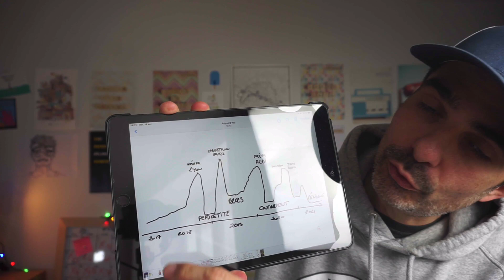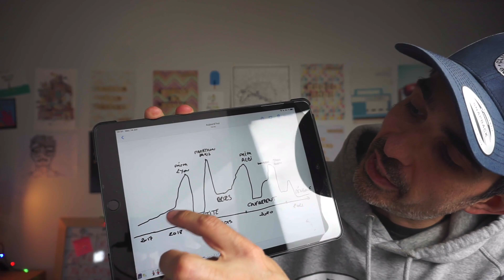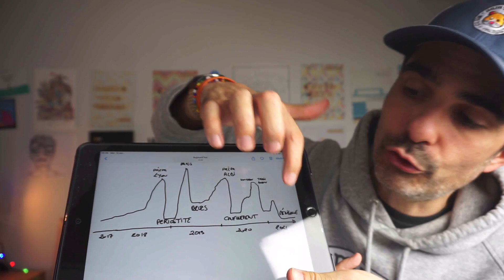Pourquoi j’ai perdu mon niveau depuis le marathon de Paris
Il y a deux exactement aujourd’hui je courais le marathon de Paris. Et aujourd’hui j’estime que je suis très loin du niveau de l’époque. Voici pourquoi j’ai perdu mon niveau depuis le marathon de Paris.

Je dois me rendre à l’évidence. Je suis très loin de l’état de forme que j’avais quand j’ai couru mon premier marathon il y a deux ans. J’ai cherché les causes et j’en ai ciblé deux. Et ce n’est pas le confinement. Certes il n’a pas aidé mais les causes sont plus profondes.

C’est en les comprenant que je vais pouvoir repartir sur un nouveau cycle de progression. Mais aujourd’hui j’estime que je repars à un niveau de course bien inférieur à celui que j’avais il y a 2 ans et même 3 ans.

Le site du podcast avec toutes les notes d’épisode et les archives

Le podcast KM42 vous accompagne toutes les semaines dans votre découverte de la course à pied avec des conseils, les anecdotes de sportives et sportives inspirantes, les marques qui accompagnent notre lifestyle running.

Je m’appelle Bertrand Soulier. Il y a quelques années j’étais un gros hamster dépressif de 105 kilos. Scotché entre mon canapé et ma chaise de bureau je n’imaginais pas que le sport changerait ma vie.

J’ai entrepris un rééquilibrage alimentaire avec ma femme. J’ai repris la course à pied, je me suis lancé dans le trail avant de m’offrir un marathon pour mes 42 ans.

Maintenant je poursuis mon rêve de devenir sportif professionnel à ma manière, champion du monde de mon monde. Ce podcast documente cette quête.

Il a commencé avec la préparation de mon premier marathon, il se poursuit avec de nouveaux objectifs toujours plus ambitieux comme d’autres marathons et trails, l’ultra, le swimrun et devenir un Ironman en 2023.

KM42 vous propose une ma vision du running décomplexée d’un coureur débutant la course à 40 ans et qui adopte un nouveau mode de vie sportif. Je ne gagnerai jamais de course mais j’ai remporté la plus belle des victoires.

Et je vous embarque avec moi pour vous aider à vivre vous aussi cette aventure.